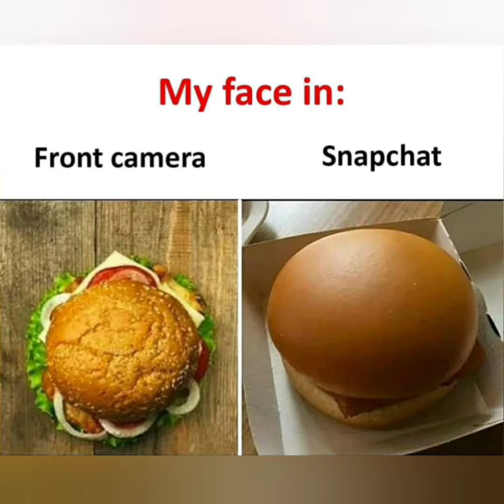Get ready to laugh 😂